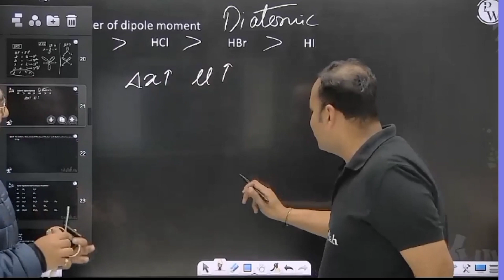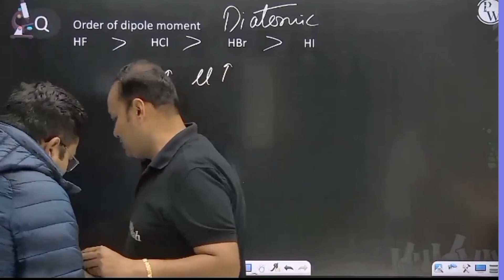Kon Sa Subject Hai Best Isi baat Mai Ho Gayi Bahas😂|Goat of chemistry Or Goat of physics🔥🔥funny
🔶Hi there,
                 Wishing you a Great Success Ahead , Whatever you are working for you'll definitely get it, just never stop trying.

🌟This is A PW Fan Channel for motivating, and make students like you smile during your rest time.

♦️You'll get these types videos in Your Friends Channel.

PW No. 1, Pankaj Sir Chemistry PW Motivation, Pankaj Sir

PW_Fantube, PW ashish sir,PW No. 1, Pankaj Sir Chemistry

PW Fantube, PW ashish sir, PW Disciple, ashish sir physics wallah

PhysicsWallah Motivation, Lakshya

Batch Motivation PhysicsWallah Batch, ashish sir

Motivation,

MR Sir Motivation, MR Sir

PhysicsWallah,

Samriddhi Mam motivation, Samriddhi SIR, AKG SIR PhysicsWallah, AKG SIR
mam physicsWallah, samriddhi mam, Amit Kumar Gautam Motivation, AKG

MOTIVATION

AnushkaMam, Anushka Mam PhysicsWallah. Anushka Mam#AnushkaMam, Anushka Mam

PhysicsWallah, Anushka Mam Motivation, Amitabh sir kota | Amitabh sir chemistry | Amitabh sir motivation, Amit Sir Motivation, amit Sir, amit Sir physicsWallah
Neet Motivation
Neet 2022
Physics Wallah
Physics Wallah Alakh Pandey
PW
Physics Wallah Motivation
Yakeen Batch
Arjuan Batch
Lakshay Batch
Manzil Batch
Ummed Batch
Tarun Sir
Pankaj Sir
MR Sir
Manish Dubey Sir
Sarvesh Sir
Dolly Mam
Anushka Mam
Neet
Neet Tricks
PW Fan
Neet
Neet
Alakh
ALAKH SIR OP
Tarun Sir OP

Keep Support & showing Love.